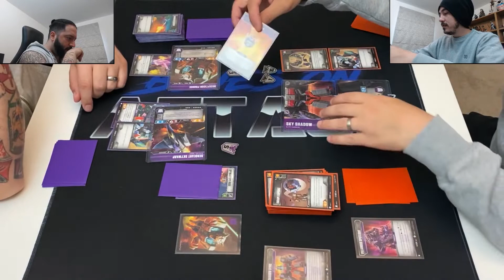Transformers TCG: Pounce, Skywarp & Mirage VS Horri-Bull & Skyshadow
The boys are back together and they couldn't be happier... Or could they?

Adam goes in hard with Skyshadow while Nick volunteers himself as tribute, using his Pounce deck.

Want a cool t-shirt? You can now buy official Blues on Attack apparel right